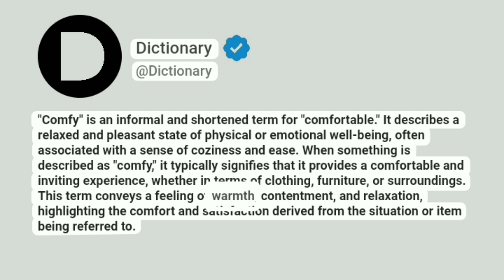Comfy Meaning In English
"Comfy" is an informal and shortened term for "comfortable." It describes a relaxed and pleasant state of physical or emotional well-being, often associated with a sense of coziness and ease. When something is described as "comfy," it typically signifies that it provides a comfortable and inviting experience, whether in terms of clothing, furniture, or surroundings. This term conveys a feeling of warmth, contentment, and relaxation, highlighting the comfort and satisfaction derived from the situation or item being referred to.